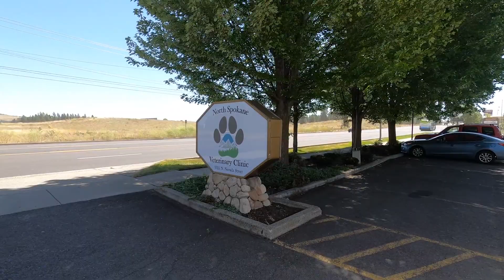Vlogging Our Way To Epic Boondocking In Montana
Every day looks a little different when you live and travel in a rolling home.
Some days, we're chasing items on our bucket list, visiting places we never thought we'd see in our wildest dreams, while others, we're parked in epic free campsites or even campgrounds, taking care of chores and business!
No matter what we have on our agenda, though, you can guarantee that it will look completely different from day to day!
Spend the next 24 hours with us as we vlog our way from Washington to Montana, taking care of chores and finding the most epic boondocking on the river!

If you enjoy this content, check out this playlist, where you'll find more "day in the life of a vanlifer" content

Become a member of the Nomadic Habits™ family and get access to extra perks.

We're Zach and Ally. Life in a van is all we've known for the past six years.
In 2017, we left behind our tiny apartment and old lives, searching for something new and inspiring. Our first attempt at being nomadic failed horribly. We planned a trip to the Australian Outback, where we would spend at least one year traveling, working, and exploring new terrain. Three days before we were to leave, our plans fell right through our fingertips. We were devastated.
Instead of returning to our lives as we knew them, we pushed forward and moved into our first van. With the money we got back from our failed Australia trip, we headed to South Florida for the winter, and, oh, how it completely changed our lives!
We've traveled from coast to coast and back again in our tiny home on wheels. Join us as we navigate through this ever-changing life of adventure!

Title: Vlogging Our Way To Epic Boondocking In Montana
00:00 Introduction
00:37 Why are we in a hotel?
01:47 Taking care of Macie
02:41 On the road again
03:30 The most epic boondocking
04:29 Macie is obsessed with rocks
05:32 Our first Montana sunset!